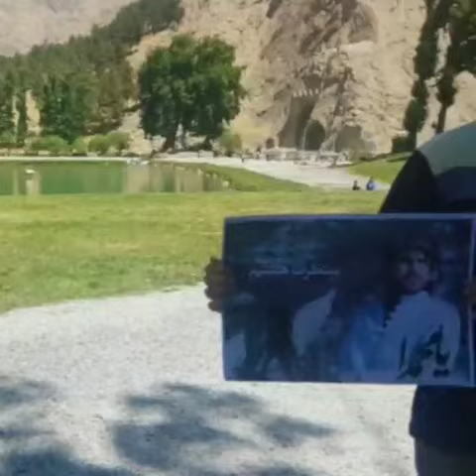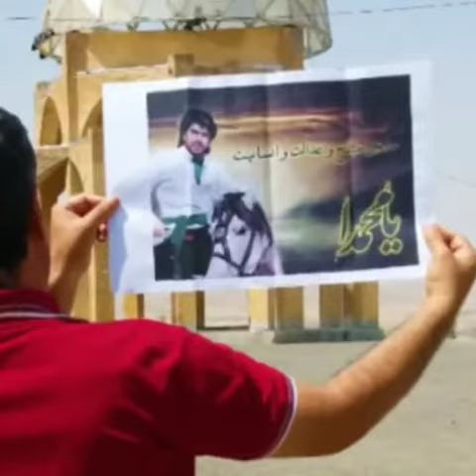اتحاد چهاردهم را فراگیرتر کنید